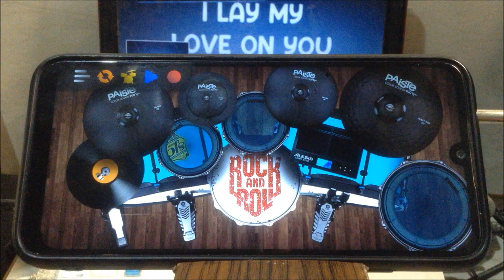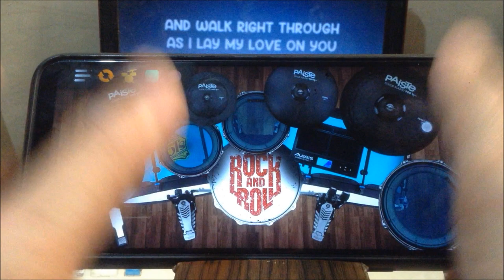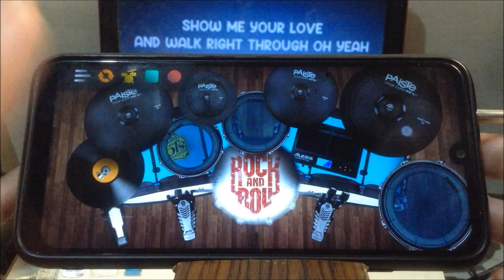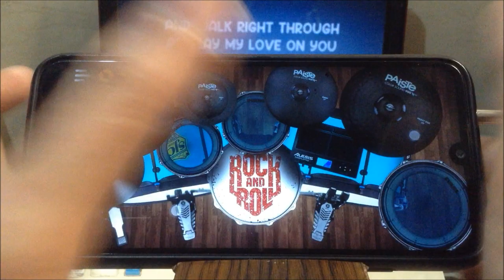WESTLIFE - I LAY MY LOVE ON YOU | Real Drum App Covers by Raymund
Hardware Specification:
500GB SSD WD Blue
Tripod
Laptop stand
Cellphone stand (wood type)
Headset
Stereo Amplifier with Bluetooth and subwoofer speaker (recommended Home theater speakers)
24" LED TV Computer monitor

Software:
Adobe Audition
Sony Vega
Goldwave freeware
Windows Moviemaker
and MS Paint.